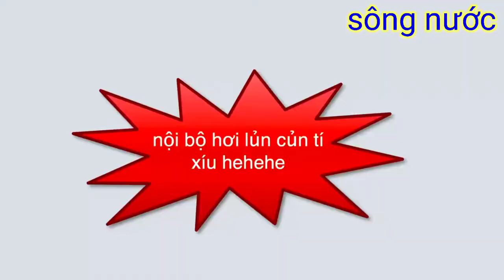Thả lưới vuông tôm CÁ ĐÓI ăn ko hết mang lưới về bỏ luôn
Kênh mình là một kênh nhỏ không ngừng hoàn thiện mong các. Bạn ủng hộ kênh mình, các bạn yêu thích đánh bắt cá bằng nhiều dụng cụ khác nhau thì kênh mình là một lựa chọn. Để thư giãn cũng như sống lại nét đẹp quê cũa những người con xa quê xa xứ có chút hồi tượng về thời trẻ, tung tân vui đùa vô tư vô lo.!